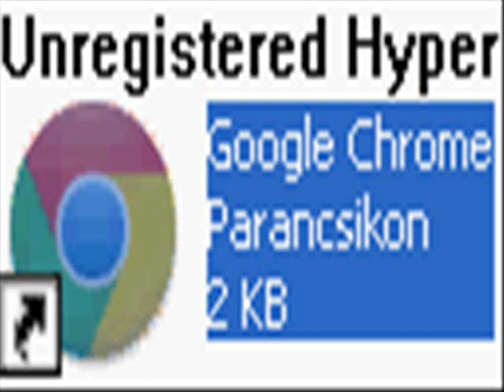A Programok is tudnak reppelni